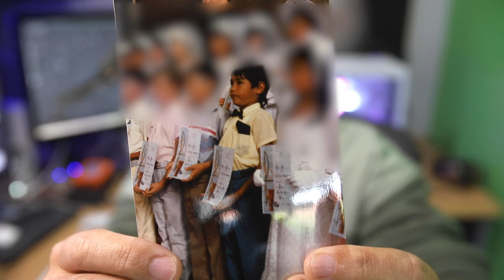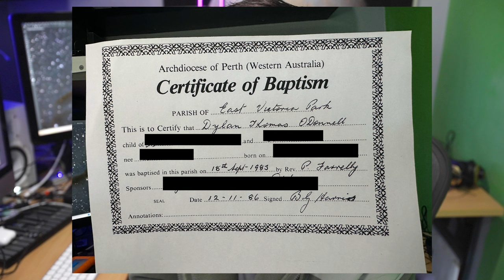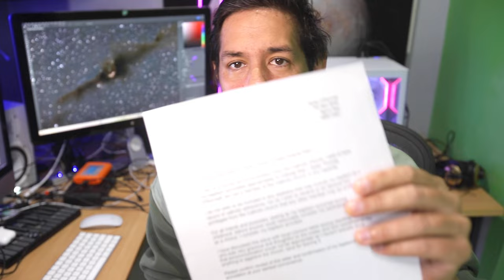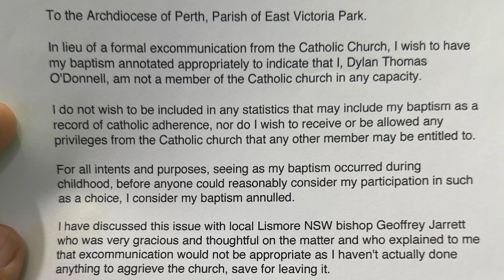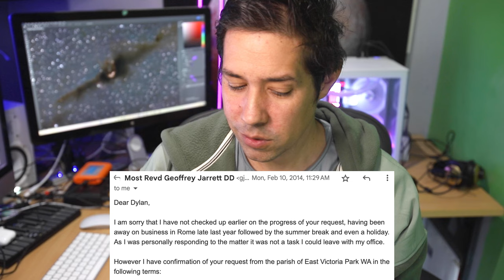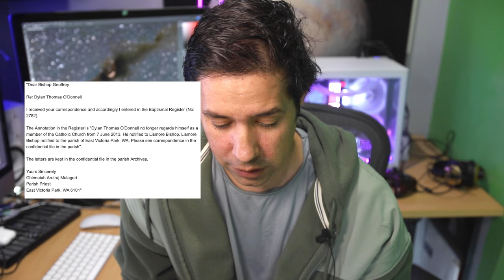How I got Officially Unbaptised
This is the story of how I was unbaptised by the Catholic Church!

d

EQUIPMENT LIST
Celestron 11" Edge HD Telescope